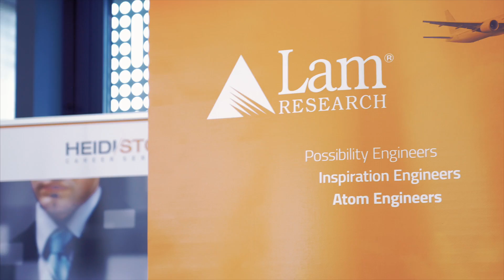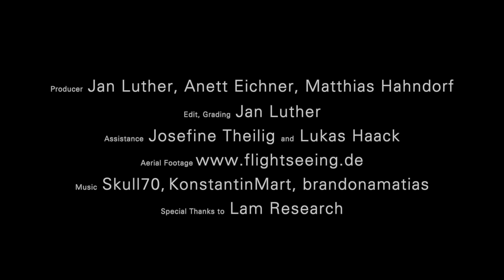Dresden Microelectronics Academy (DMA) - Build your career with the cfaed summer school!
The Dresden Microelectronics Academy (DMA) is the cfaed summer school. This one-week event has been designed to showcase Dresden as Europe's largest microelectronics hub and TU Dresden as the ideal location for doing studies and research.

TUD, GLOBALFOUNDRIES, X-FAB and more partners open deep insights into the exciting world of semiconductor industry. As one of about 50 advanced students you will have the chance to get to know leading high-tech companies, the University, and the Cluster of Excellence cfaed.

This summer school offers a mixed learning environment of lectures, workshops, and several exciting visits to industrial locations, which enhances both the academic and the cultural value of the program.

We look forward to meeting you in Dresden.